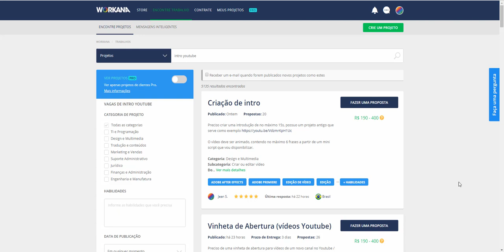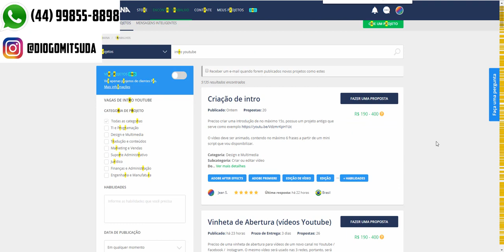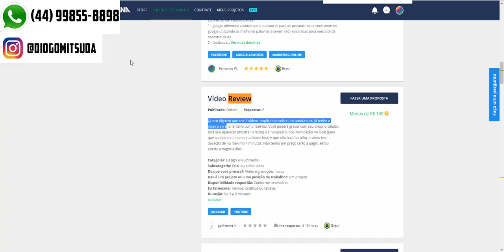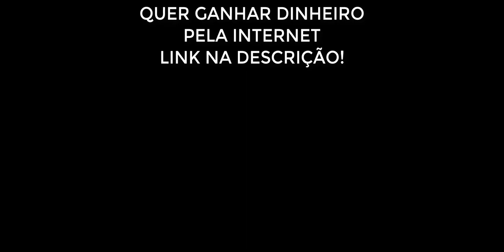❤ Ganhar Dinheiro Rápido! | Diogo Mitsuda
Ganhe Dinheiro Rápido Com Isso!

Forte abraço!
Sucesso!

Diogo Mitsuda